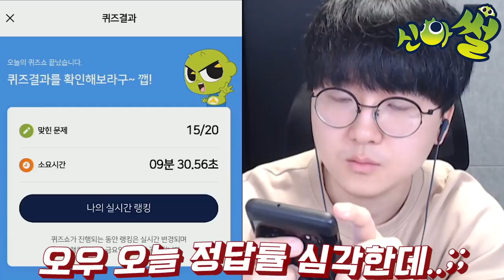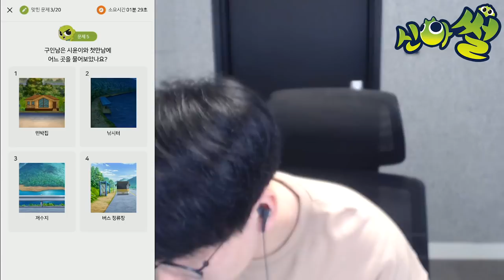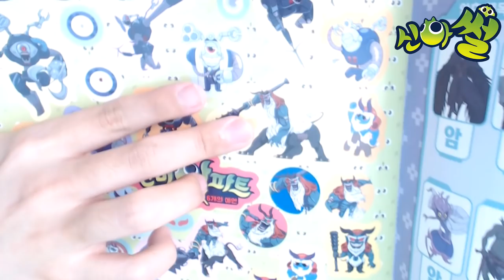신비아파트 신규 게임 등장?! 귀신을 키운다고? 퀄리티 도랏다 이건 ㄷㄷ [ 신비아파트썰 ]l 휴지(HueZ)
편집 : 크로노

1. 빠놀이(등수놀이) X
2. 욕설 X
3. 상대방 까내리기. 기분 상하게 하는 말들 X
4. 친목질 X - ex) 댓글로 서로 대화, 개인정보 및 신상 물어보기 등등